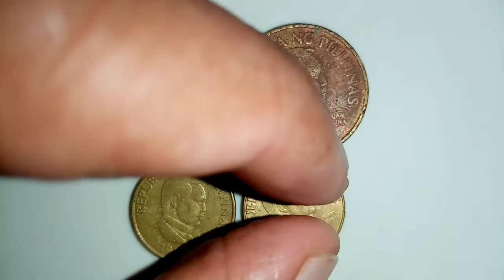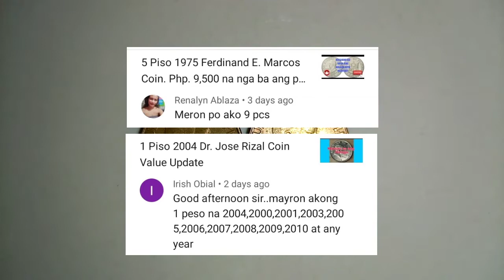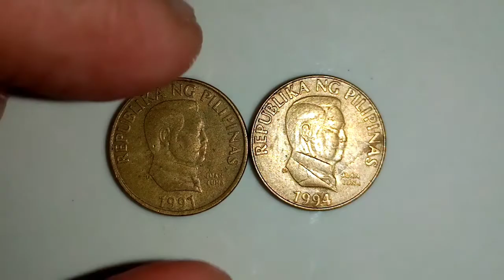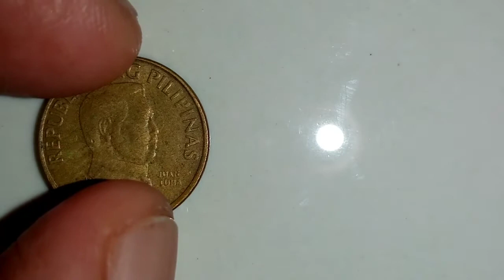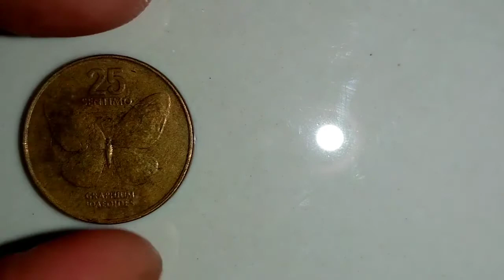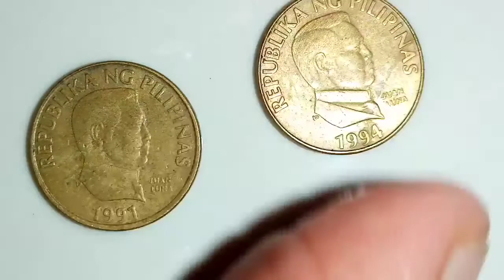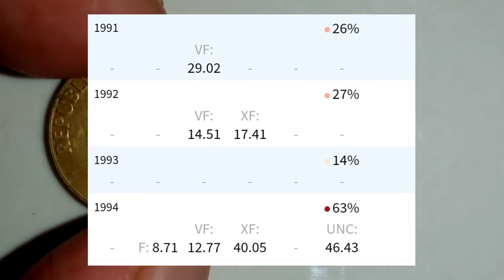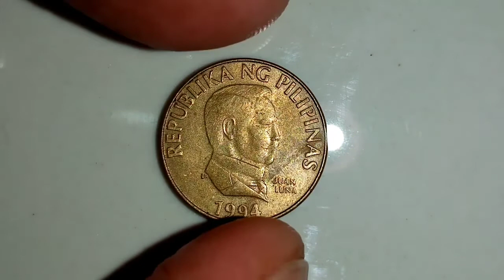25 Sentimo 1991 & 1994 Small Type Coin Value Update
Barya barya lang po walang personalan.